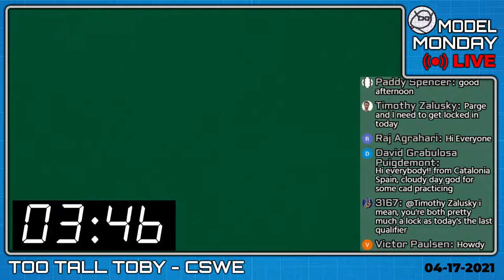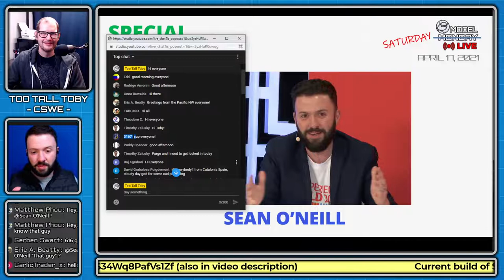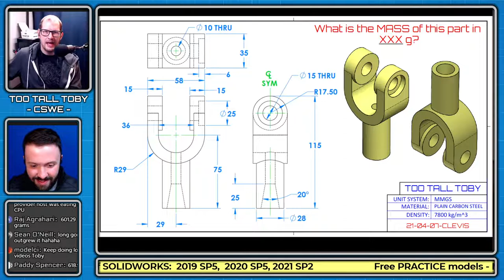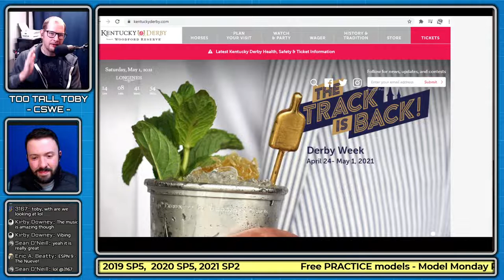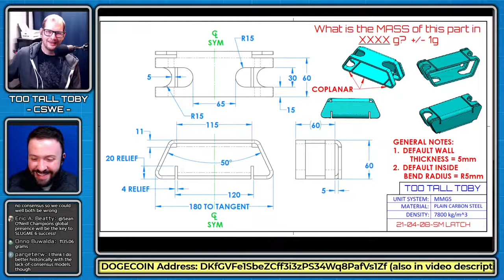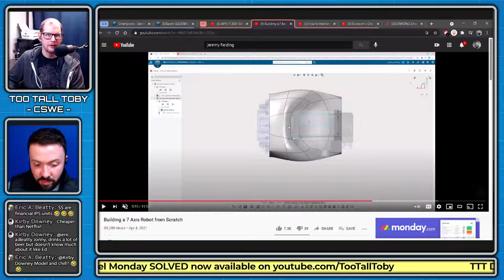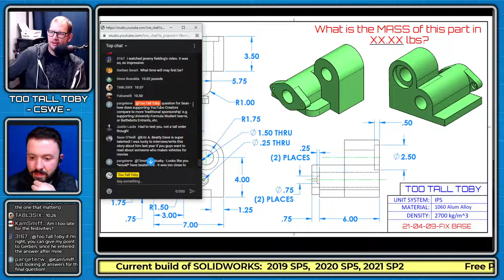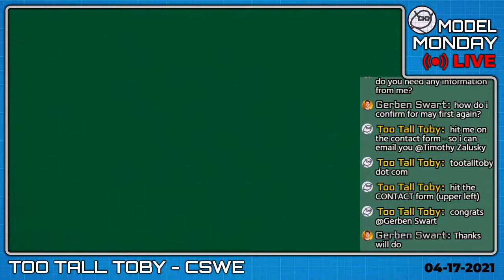APR 17 2021-SATURDAY SPEED MODELING with TooTallToby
On April 17th, 2021, we will be joined by special guests and friends of the show for our weekly Saturday Speedmodeling Contest.

Join us for our weekly SATURDAY SPEED MODELING Live challenges - where you can win a seat in a 3D CAD MODELING TOURNAMENT!!   All you need is a youtube chat and a 3D CAD system that can input density and output mass.

1500 GMT / 11 AM East Coast - Create a calendar appointment!

Love dogecoin?  So do we!!
TTT DOGE wallet address:  DKfGVFe1SbeZCff3i3zPS34Wq8PafVs1Zf

(T Shirt profits go to charity)